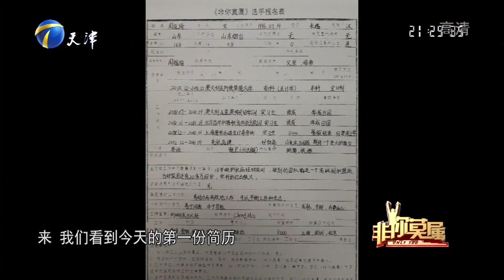22岁女孩上学做生意两不误，创业月流水竟达70万元丨非你莫属